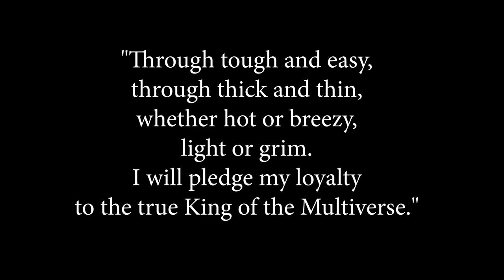ИСТОРИЯ MULTIVERSE KING SANS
История о Multiverse King Sans